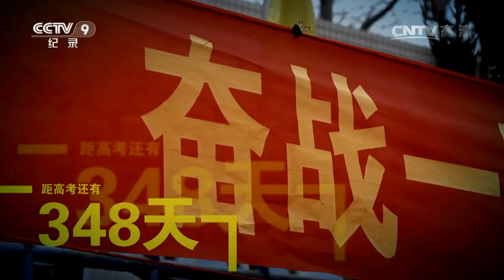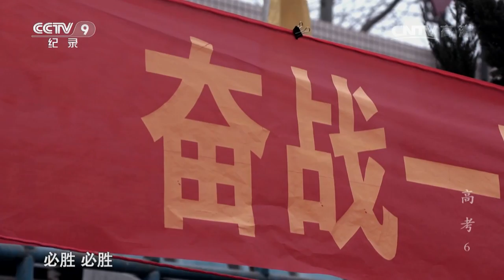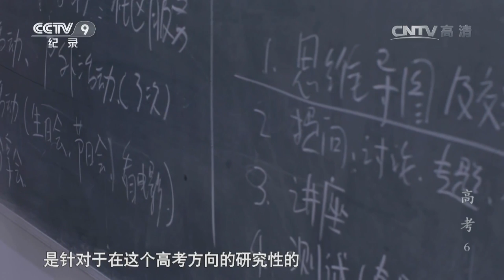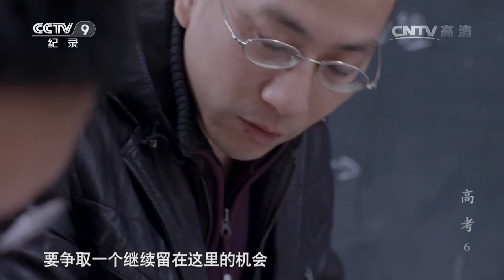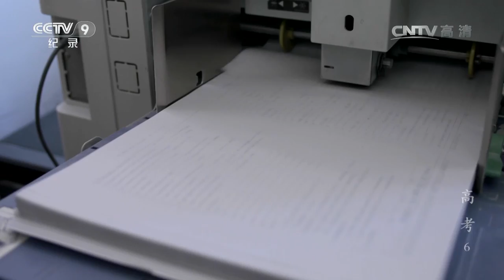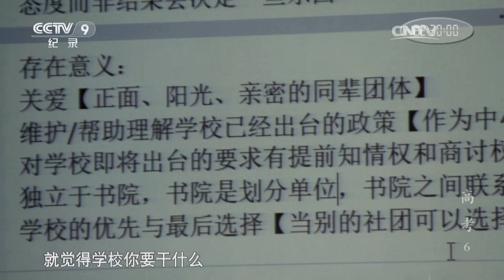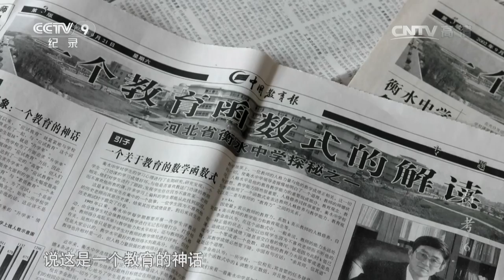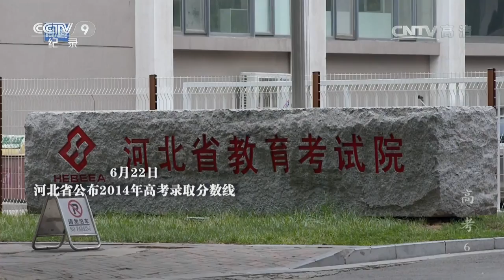《高考》 第六集 校长的选择 | CCTV纪录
【本期看点】中国有2400万高中生，6万多所中学，无论是曾经执掌衡水中学12年的校长李金池，在北大附中锐意改革的校长王铮，还是带领学生游学从不考试的试验者张良，高考都是他们无法回避的现实。 （高考 第六集 校长的选择）

【《高考》介绍】高考，一场影响亿万中国人命运的考试。六集纪录片《高考》选取深具代表性的不同社会横断面，记录个人故事、观照社会热点，从多个侧面走近并记录2014年高考，为我们留下这个时代意味深长的社会现实记忆。

■□节目简介■□
高考，一场影响亿万中国人命运的考试。六集纪录片《高考》选取深具代表性的不同社会横断面，记录个人故事、观照社会热点，从多个侧面走近并记录2014年高考，为我们留下这个时代意味深长的社会现实记忆。